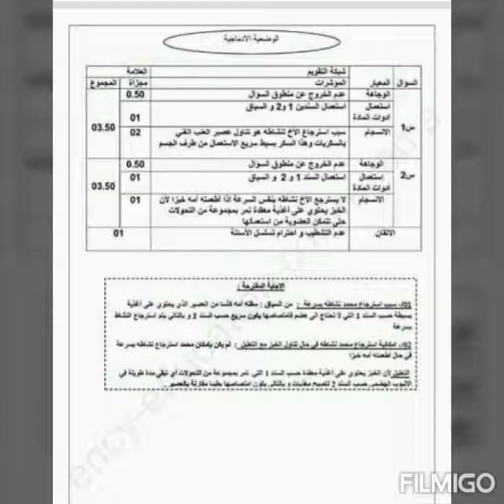فرض العلوم السنة 4 متوسط الجيل2